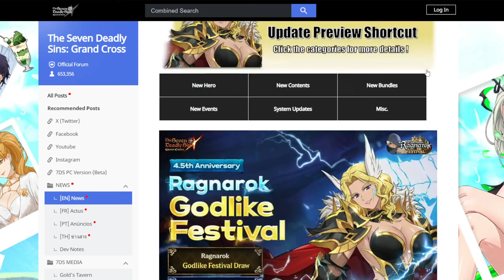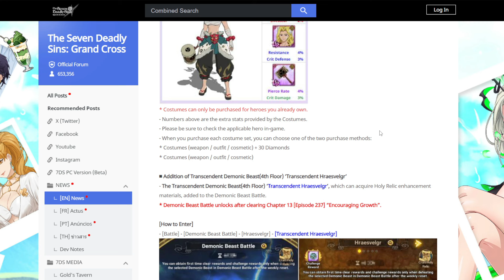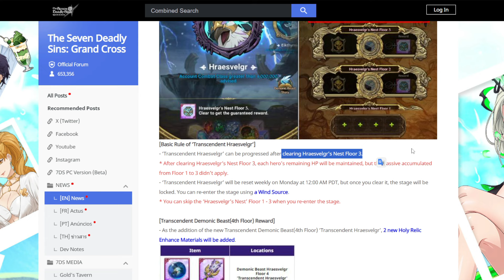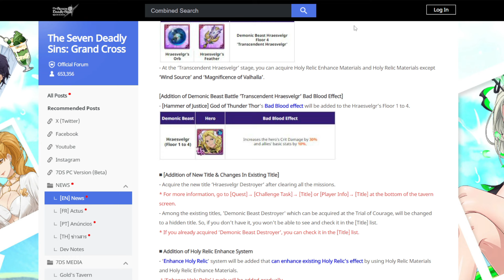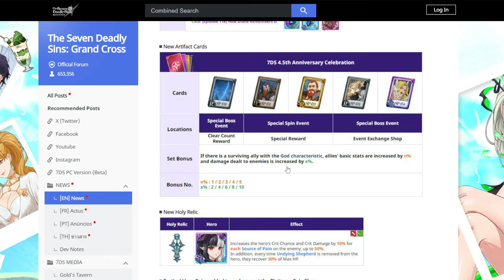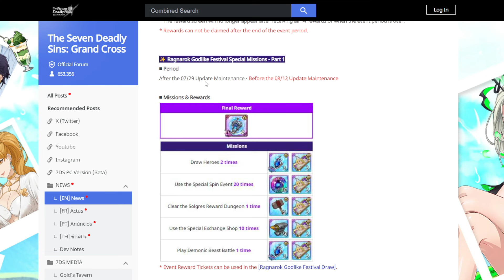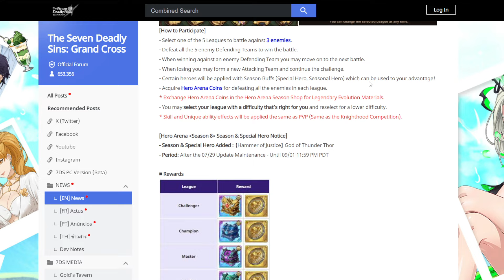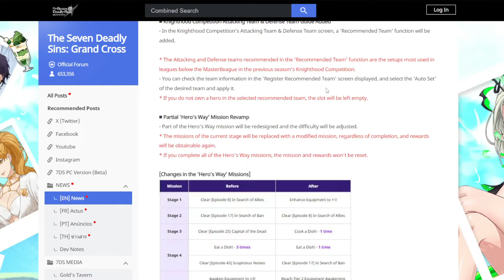GODLIKE RAGNAROK FESTIVAL IS HERE FOR GLOBAL!!! TONS OF FREE REWARDS!!! (7DS Info) 7DS Grand Cross